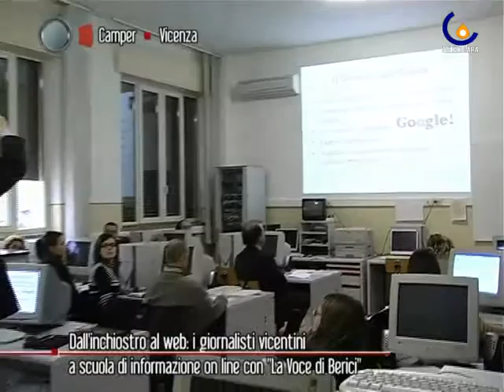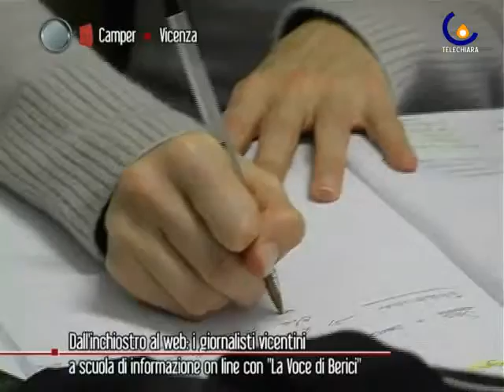101129 Giornalisti vicentini alla prova del web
Vicenza - Prima intervista a Mons. Furian che traghettera' la Diocesi fino all'arrivo del nuovo vescovo (Giulia Salmaso)